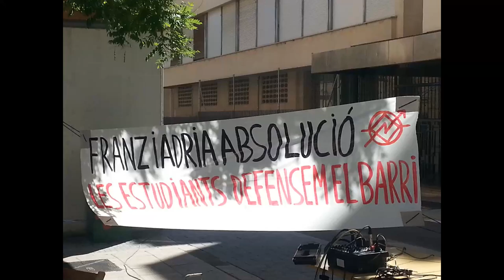CSOLaChispa. Acte de suport a les repressaliades per defensar els nostres drets!